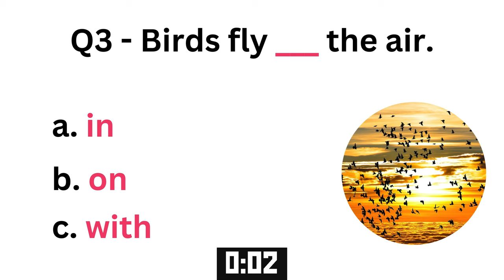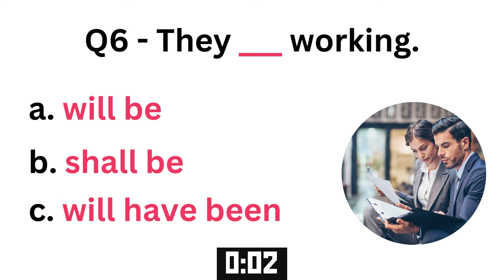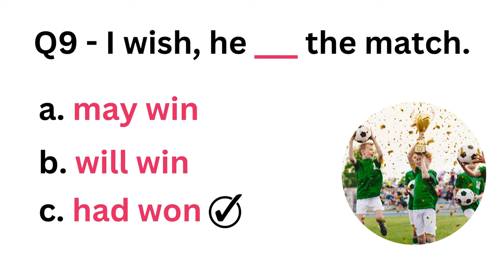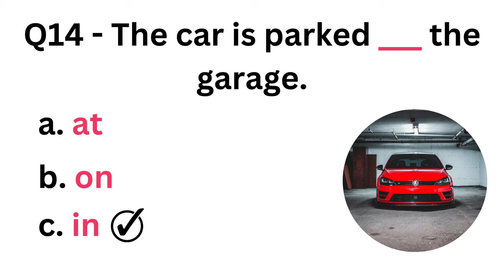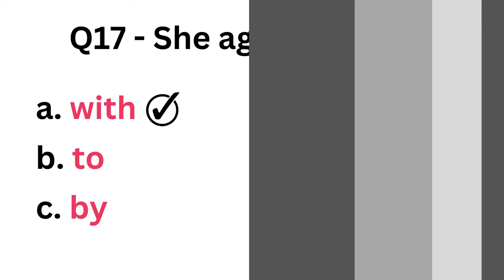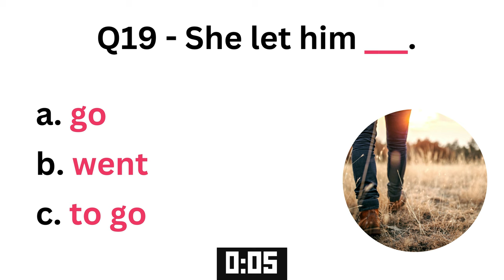Can YOU Pass ✅ this English Grammar Test? | 99% Will Not! ❌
Are you ready to test your English grammar skills?

Our basic English grammar quiz is perfect for beginners looking to improve their understanding of the language. With mixed questions covering a range of topics, from tenses to prepositions, this quiz is a fun and engaging way to learn English grammar.

We hope you enjoyed this Mixed Grammar Quiz.